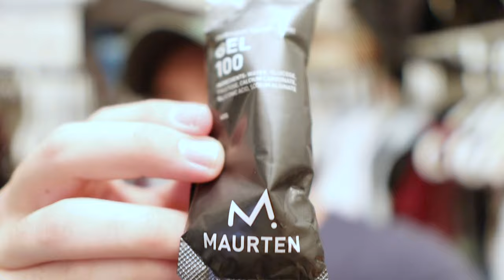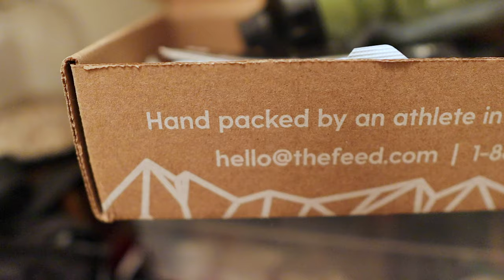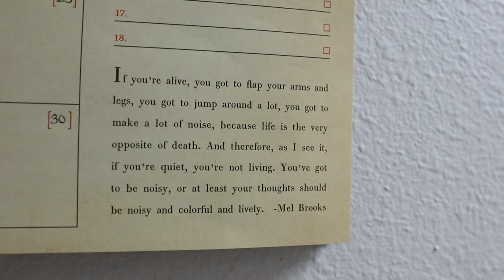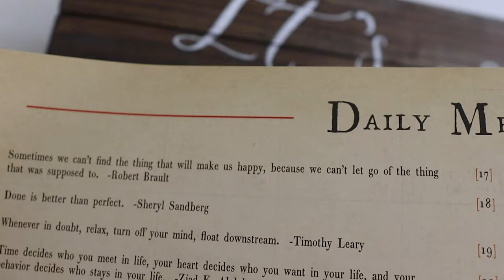Do We Trust Her If She Trusts Loki? | Carefree Friday Night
We have no idea what we are doing tonight, but we are SO happy it is Friday. Peter takes a five minute break after a chaotic day at work. Eve is experiencing some itchy discomfort and we're trying to get to the root of it. It's easy leftovers for dinner! Have you ever had a walking taco? We love them! Surprisingly we decide to take a nap before starting our to do list for the night. It turns into a much longer rest than we expected, but it just felt so good with the windows open. Sarah designs the World Marathon Challenge book while Peter tackles the dishes and talks running nutrition. Finally it's time for our Marvel movie of the night: "Thor: The Dark World". Is Loki Sarah's new favorite character?